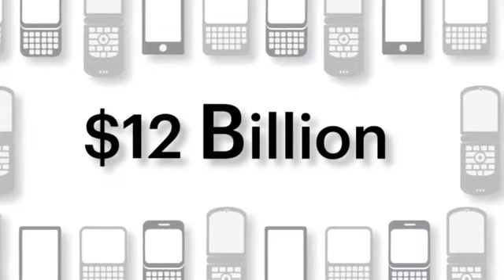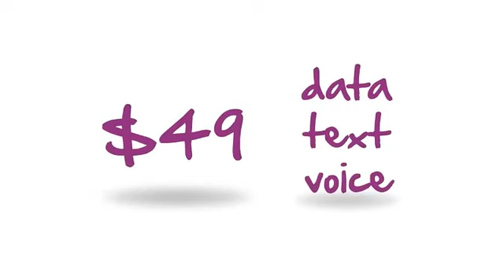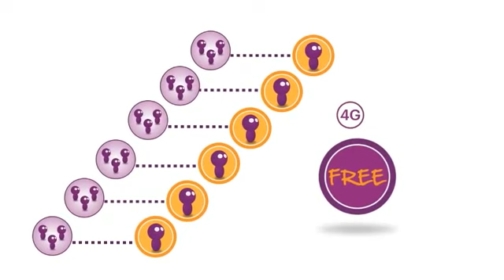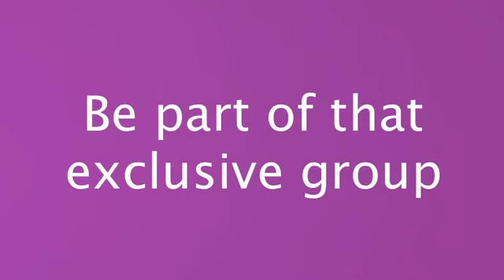No contract unlimited cellphone service that pays you back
How would you like to have an unlimited cell phone service (minutes, messages and data), nation wide 4G, with no contract and all for just $49 a month?

Now open for per-registration - ask me for an invitation!